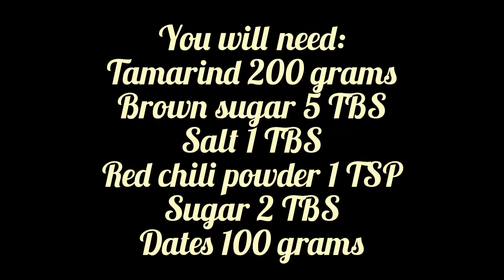Imli ki chatni easy and tasty recipe || Cooking with Filli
Please share this channel with your friends too!